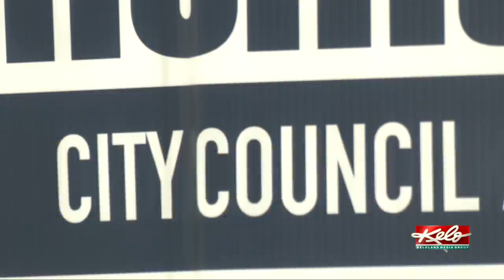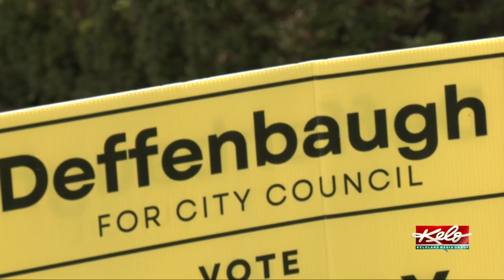Catching up with Thomason, Deffenbaugh ahead of runoff